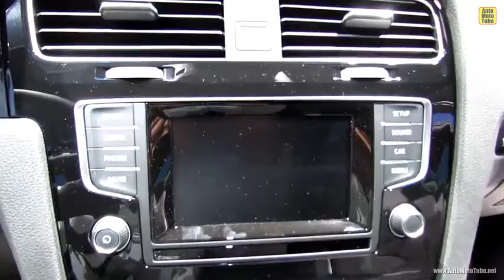2014 Volkswagen Golf R Exterior and Interior Walkaround Debut at 2013 Frankfurt Motor Show